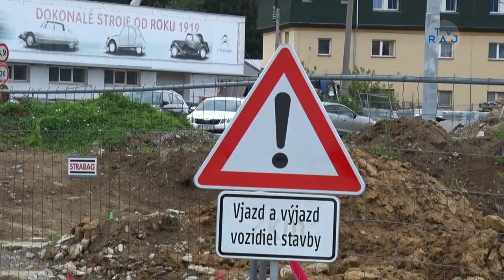Rekonštrukcie okružnej križovatky